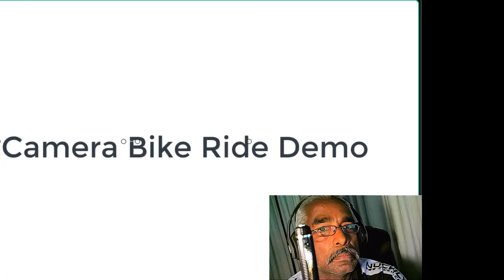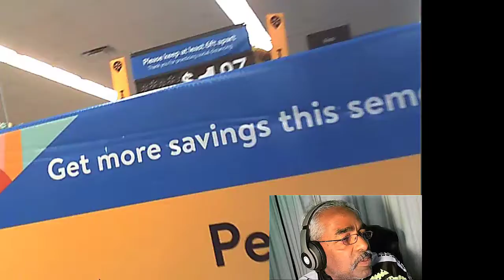Prapa Spy Pen Video Camera Bike Ride Demo